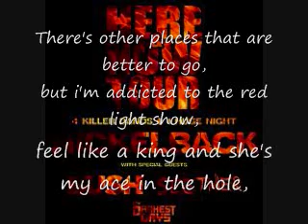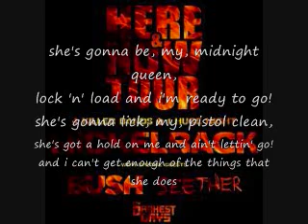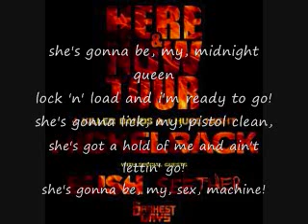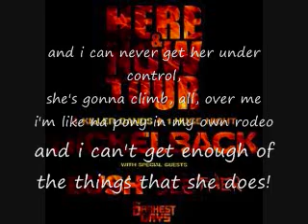midnight queen-Nickelback Here and Now (LYRICS)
edit 11/19/12: thanks sooooo much for all the views and likes! I don't understand what made this vid made so popular out of the other vids. anyways, thanks alot guys! :D

song: Midnight queen
artist:nickelback
i was bored so please enjoy! my second lyrical video:)